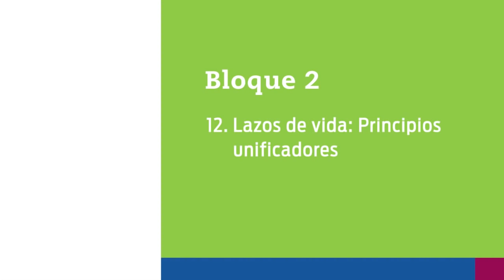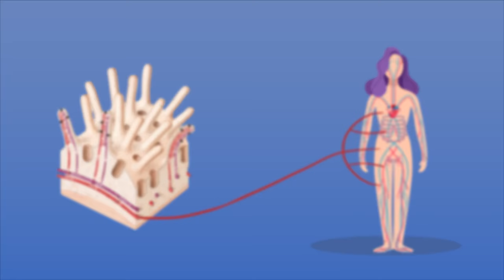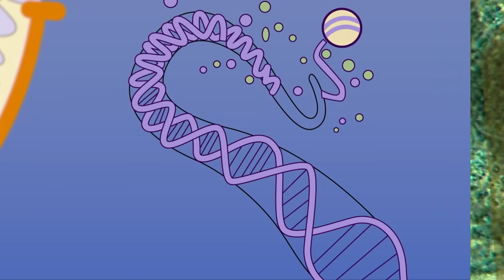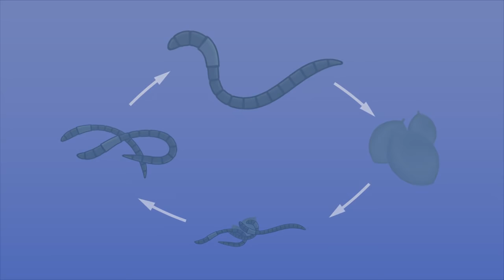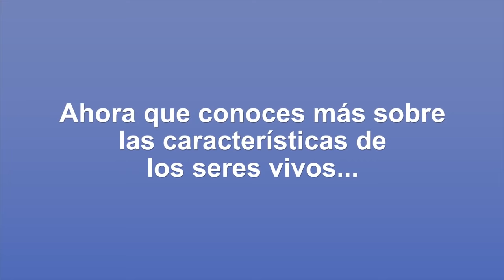55. Tenemos lo mismo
Nivel: Telesecundaria
Grado: Primero
Asignatura: Ciencias y Tecnología. Biología
Bloque: 2
Secuencia: 12. Lazos de vida: Principios unificadores